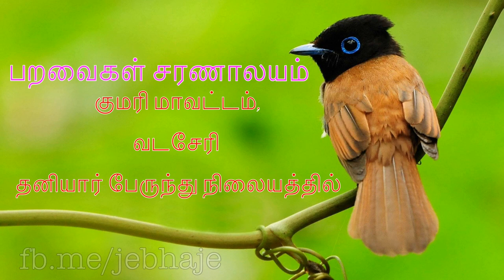Vadasery Birds குமரி மாவட்டம், வடசேரி தனியார் பேருந்து நிலையத்தில் ஓர் பறவைகள் சரணாலயம்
குமரி மாவட்டம்,
வடசேரி தனியார் பேருந்து நிலையத்தில்,
ஓர் பறவைகள் சரணாலயம்